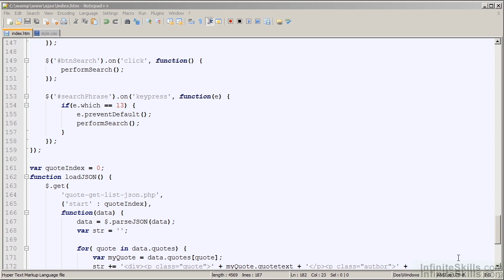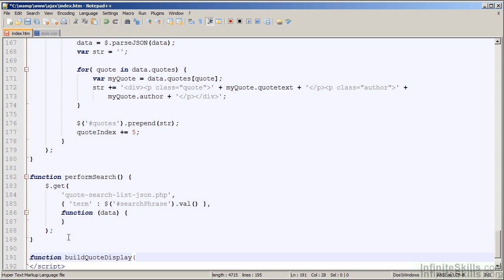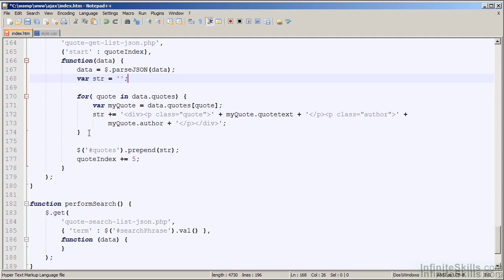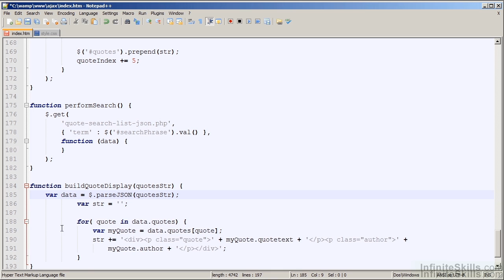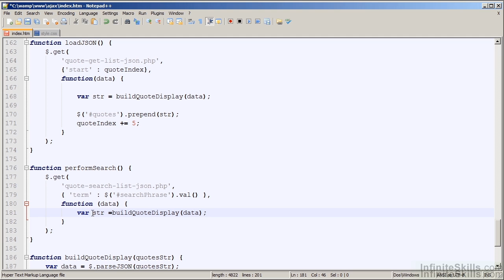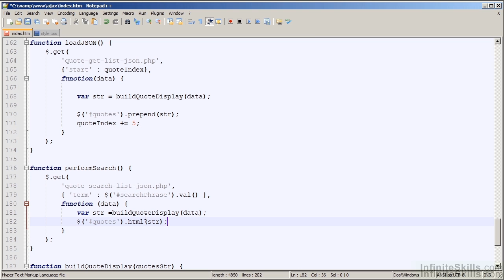Intro to AJAX with jQuery Tutorial | Reusing Code To Display Results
Want all of our free Intro to AJAX with jQuery training videos?

More details on this Intro to AJAX with jQuery training can be seen This clip is one example from the complete course. For more free AJAX tutorials please visit our main website. YouTube